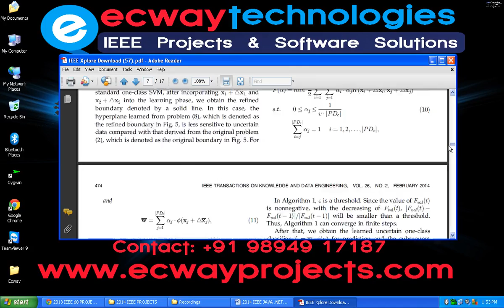Uncertain One Class Learning and Concept Summarization Learning on Uncertain Data Streams